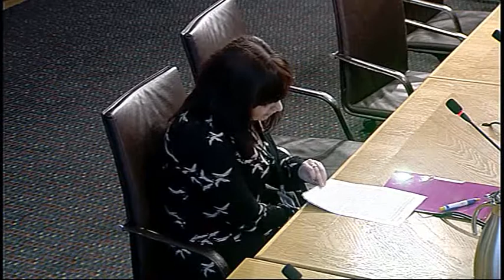Welfare Reform Committee - Scottish Parliament: 5th May 2015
- Scottish Parliament Welfare Reform Committee. Agenda

1. ‘Your Say’ evidence session on Personal Independence Payments: The Committee will take evidence from-
Alison Arnott;
Norman Gray;
Mairi MacGregor;
Moira Sinclair;
Lindsay Souter;
Katie Ross, Income Maximisation Adviser, Orkney Citizens Advice Bureau.
2. Women and welfare debate: The Committee will consider whether it wishes to submit a request for a Chamber debate on women and welfare at a future meeting of the Parliament.

3. Annual report: The Committee will consider a draft annual report for the parliamentary year from 11 May 2014 to 10 May 2015.